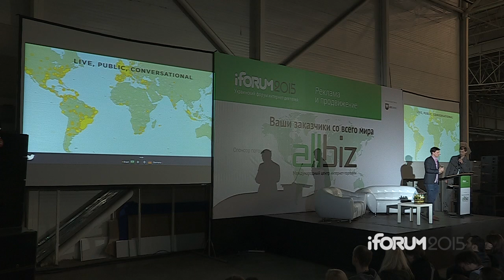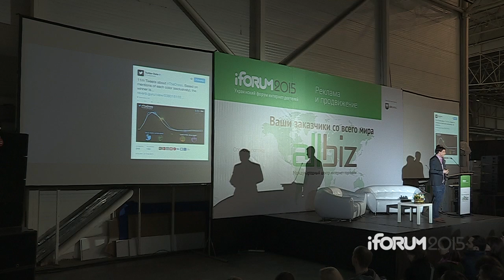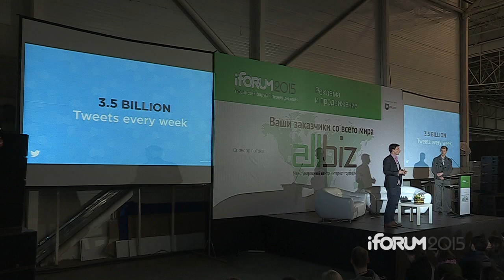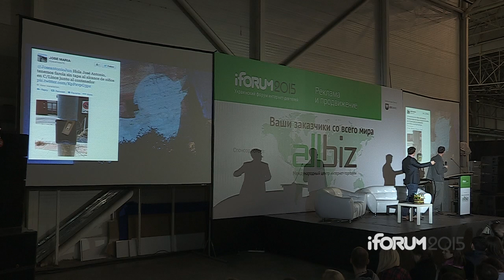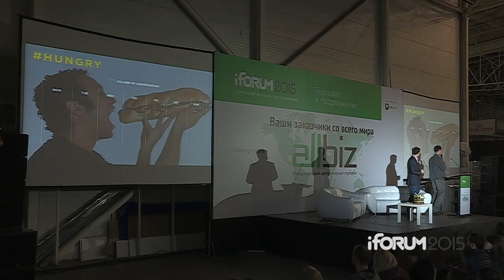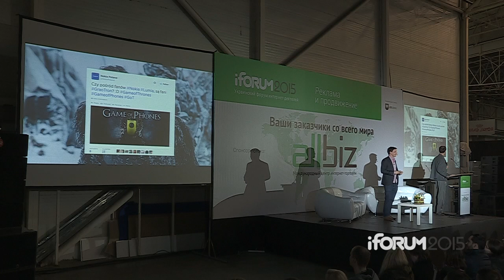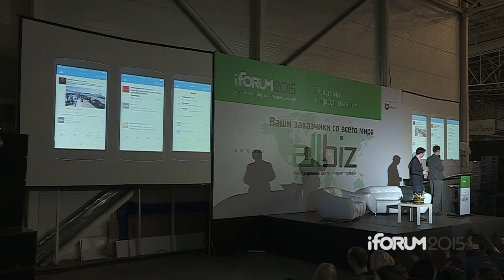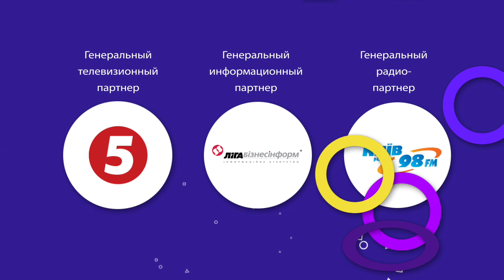iForum-2015, Niall Horgan, Twitter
Доклад: "Marketing in the Moment".
Поток: "Реклама и продвижение"